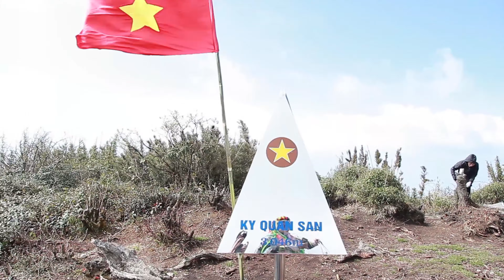Hành trình chinh phục Kỳ Quan San theo hướng bản Dền Sung - Sin Suối Hồ - Lai Châu (Part 1)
Việt Nam của chúng ta thật đẹp, không thể có thiết bị nào diễn tả được hết vẻ đẹp đó trừ khi chúng ta phải tự đi và cảm nhận. Với mục đích ghi lại những kỷ niệm mà mình đã trải qua một cách mộc mạc nhất cũng như giới thiệu các địa điểm du lịch đến các bạn. Do quay film chưa được chuyên nghiệp nên không thể tránh khỏi những sai sót. Rất mong nhận được sự đóng góp từ phía các bạn.
Bản quyền thuộc về Đâu đó Việt Nam
Copyright by Dau do Viet Nam - Do not reup